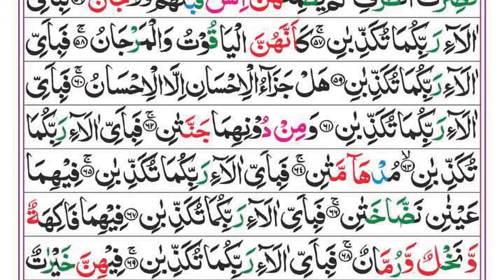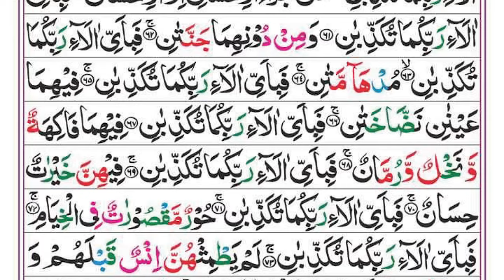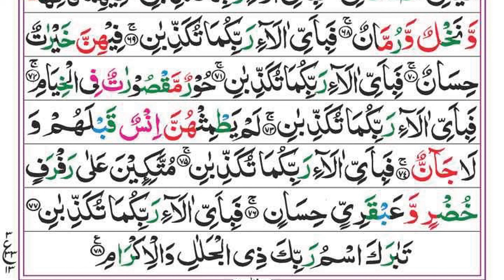Surah Rahman | Ep - 00416 By Syed Siraj ur Rehman | سورہ رحمٰن55 |Beautiful Recitation | Edited&7216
Artist Voice : Syed Siraj ur Rehman
Editor : Team Syed Siraj ur Rehman
Label : Quran Recitation
Uploaded By : Quran Karim | Syed Siraj ur Rehman (YouTube Channel)

Quran Recitation